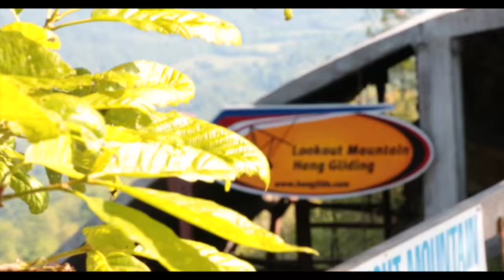Steve Funk Tandem Hang Gliding Lookout Mountain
This video is about Steve Funk Tandem Hang Gliding Lookout Mountain